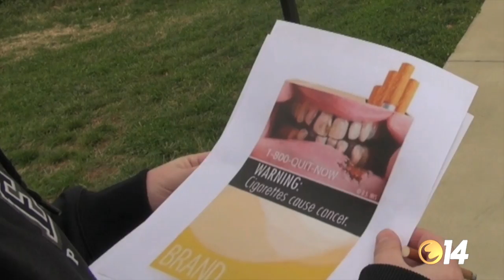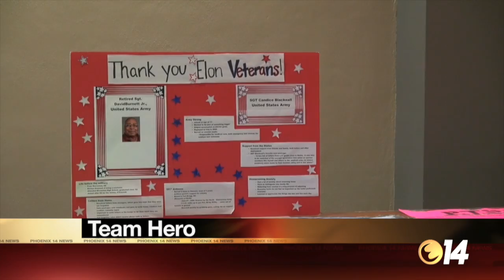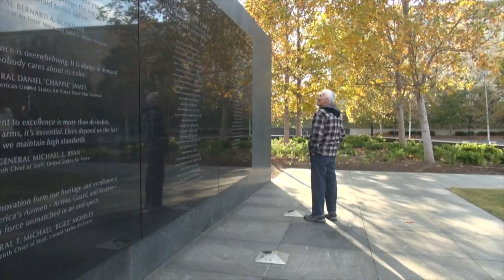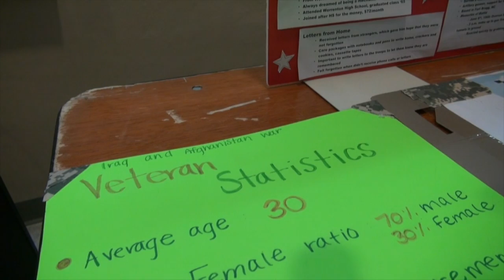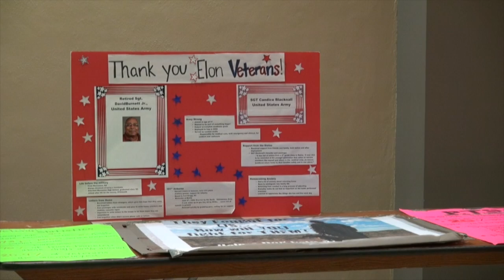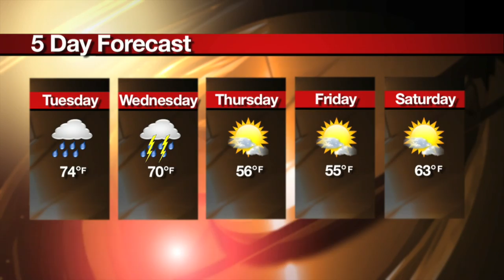Phoenix14News Show November 14th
Phoenix14News Show November 14th Part 1